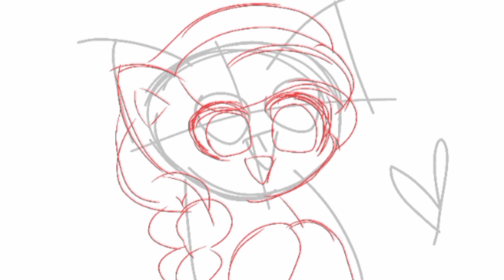I Love Strawberries! | Speedpaint I My Little Pony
What apps i use for painting?

What apps i use for editing?

# 1 Youcut